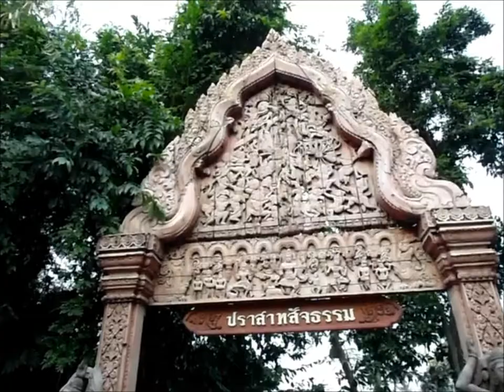WB HD 3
Cette vidéo fait partie d'un reportage complet filmé sur un site thaïlandais unique au monde...! Pour le consulter cliquez sur le lien ci-dessus. Une fois sur la page d'accueil cliquez sur "Infodoc" tout en haut de cette page et choisissez "Un endroit unique au monde" vous découvrirez un endroit absolument extraordinaire... Bonne visite...